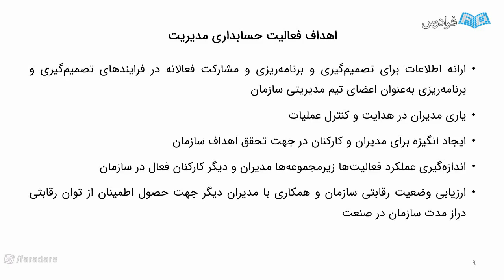How To Be Excited When Learning philosophies of education in 2 months